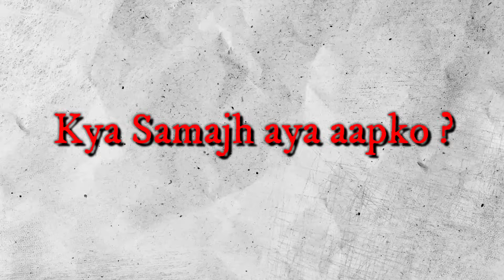CCI की Judge sahab ने Aditya को लेके सुनाया बहत बड़ा फैसला || Sushant Singh Rajput || Charapona